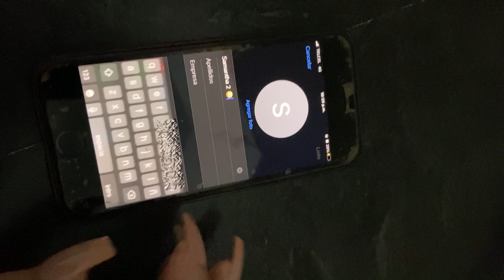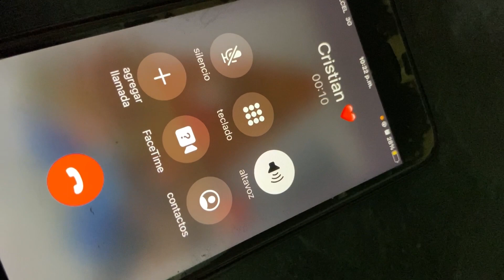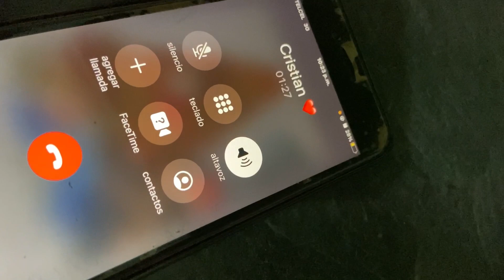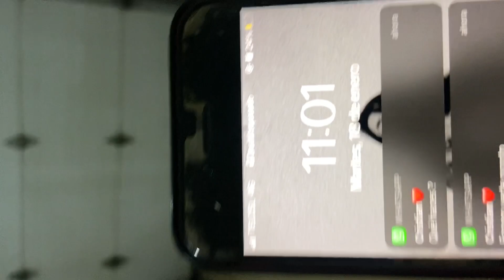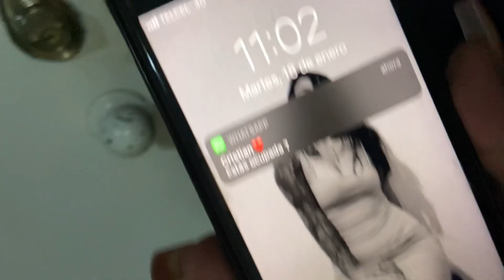Mi Novia Me Engaña Con Otro 😱🤬|| BR0MA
INSTRAGRAM